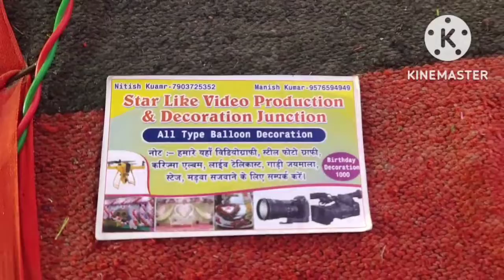jaymala stej flower decoration